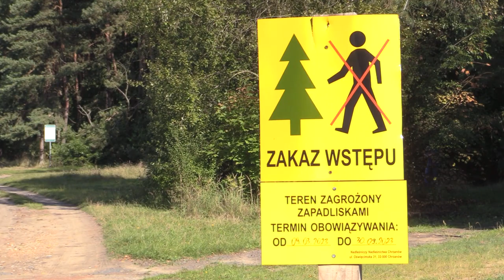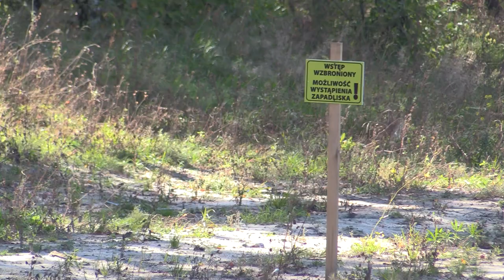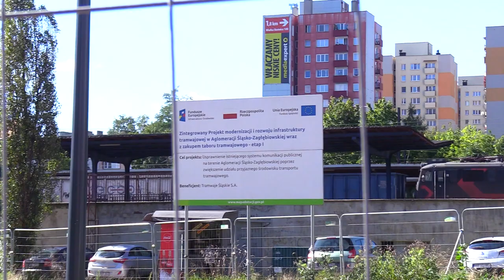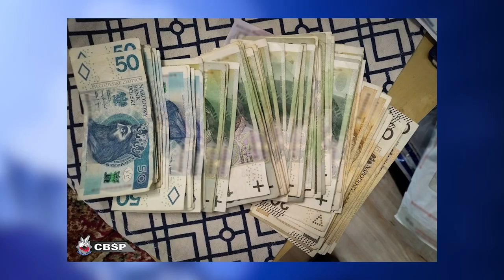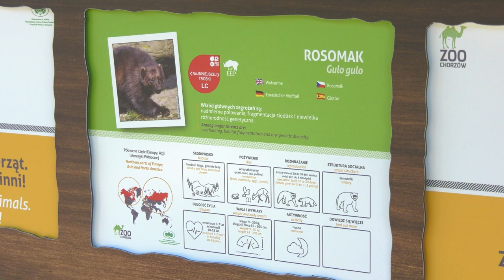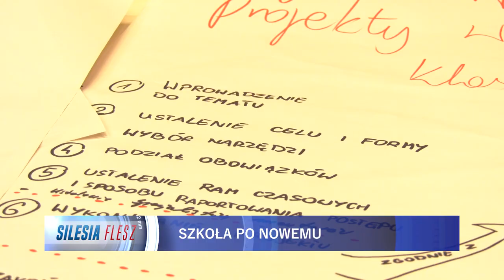TVS SILESIA FLESZ 20.09.2023